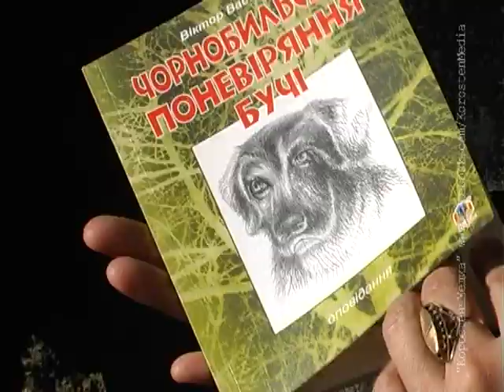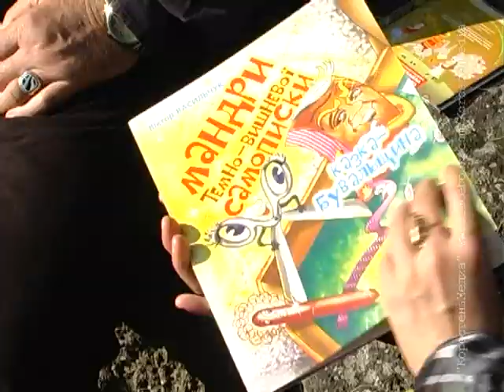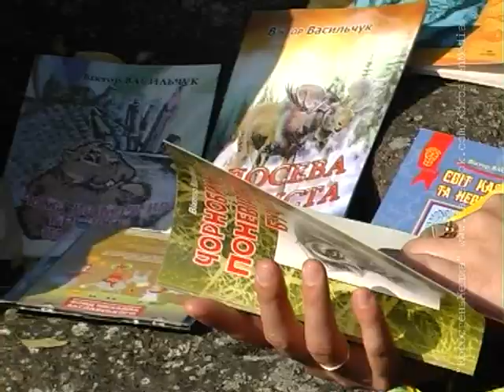КоростеньТВ_28-09-12_Презентация книги В.Васильчука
З 12 по 16 вересня у Львові відбувся ІХХ Міжнародний форум видавців. На форумі була презентована одна з дитячих книжок нашого земляка, письменника та журналіста Віктора Васильчука «Чорнобильські поневіряння Бучі». Ми домовились та зустрілись з автором дитячих казок та оповідань.